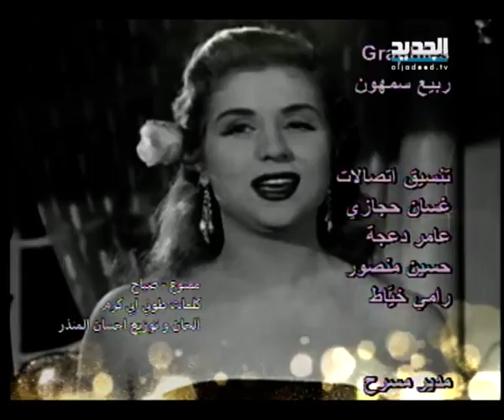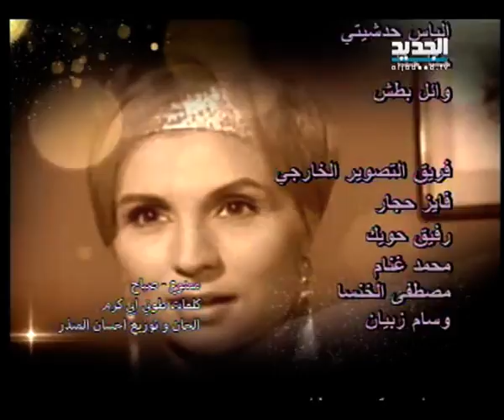للنشر : اغنية حصرية لصباح في للنشر